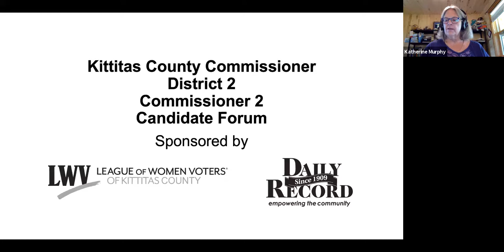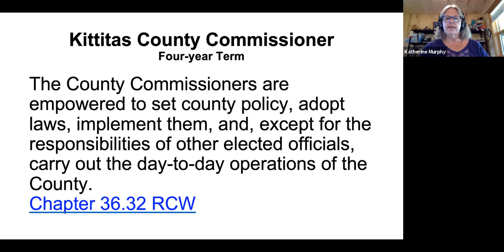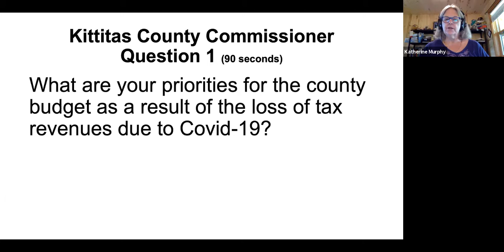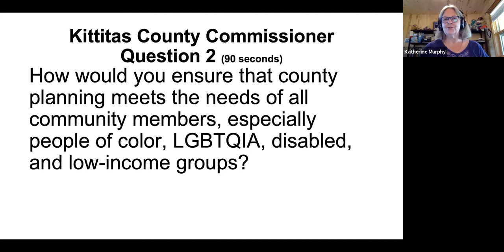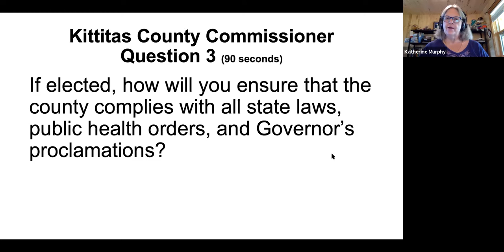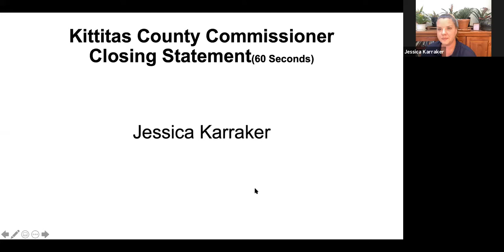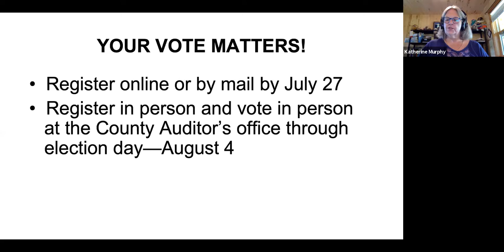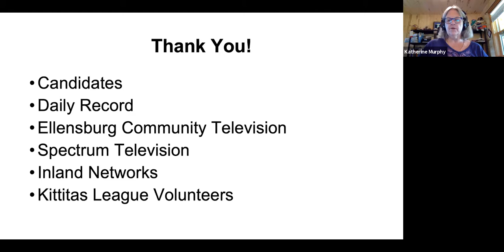2020 Primary County Commissioner - Karraker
Virtual Candidate Forum for County Commissioner District 2 Position 2 cosponsored by the LWV Kittitas County and Daily Record Newspaper. Candidate Karraker. Full video